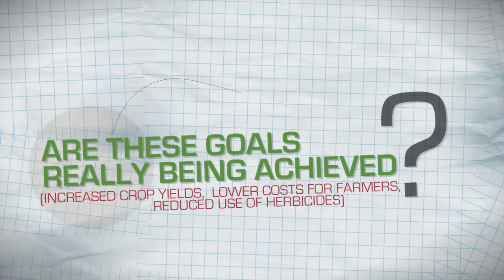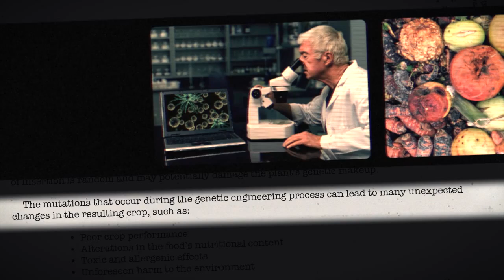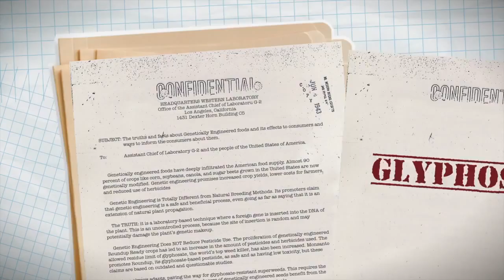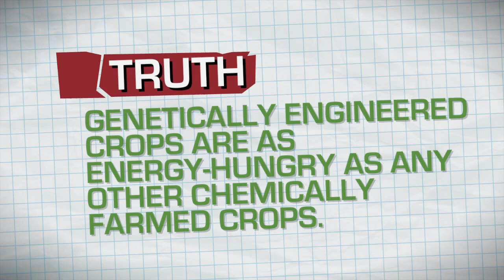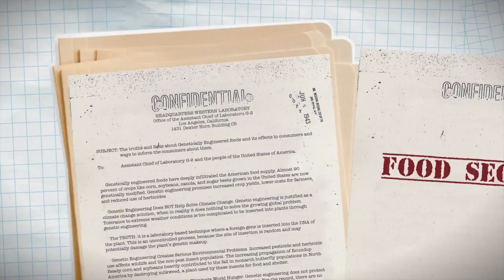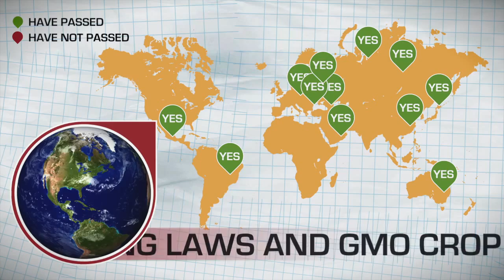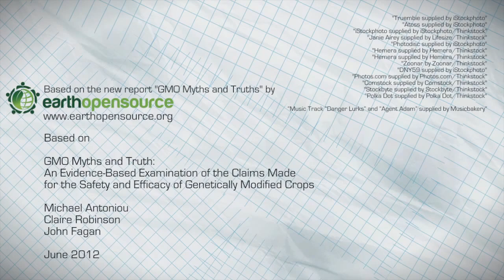הנדסה גנטית - סרטון הסברה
קליפורניה אומרת לא לGMO